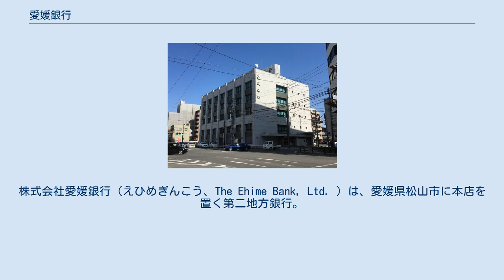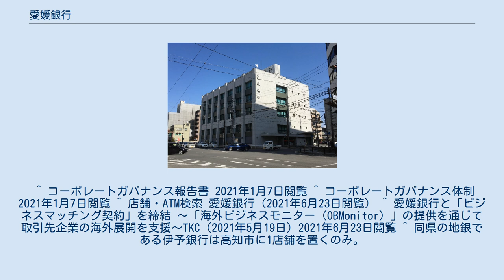愛媛銀行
株式会社愛媛銀行（えひめぎんこう、The Ehime Bank, Ltd. ）は、愛媛県松山市に本店を置く第二地方銀行。
通称ひめぎん。
店舗は愛媛県内を中心とする四国四県とその対岸の岡山県、広島県、大分県および大阪市と東京都に展開している。
インターネット上の「四国八十八カ所支店」もある。
ほか、 1943年以降 2018年以降 2018年以降 など など 西日本の第二地銀の中では比較的店舗数が多く、106店舗（2019年6月末時点）を展開している。
県外店舗も多く、四国内の高知県・香川県・徳島県の他、瀬戸内海に面する広島県・岡山県・大分県、大都市圏の大阪府・東京都に店舗を持っている。
 ^ コーポレートガバナンス報告書 2021年1月7日閲覧 ^ コーポレートガバナンス体制 2021年1月7日閲覧 ^ 店舗・ATM検索 愛媛銀行（2021年6月23日閲覧） ^ 愛媛銀行と「ビジネスマッチング契約」を締結 ～「海外ビジネスモニター（OBMonitor）」の提供を通じて取引先企業の海外展開を支援～TKC（2021年5月19日）2021年6月23日閲覧 ^ 同県の地銀である伊予銀行は高知市に1店舗を置くのみ。
 ^ a b c 愛媛銀行CSR宣言 愛媛銀行